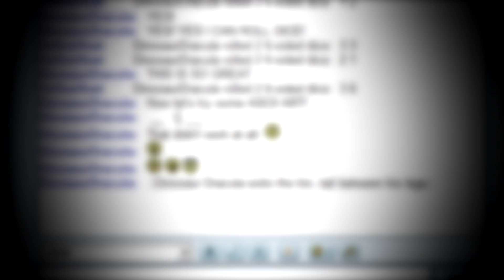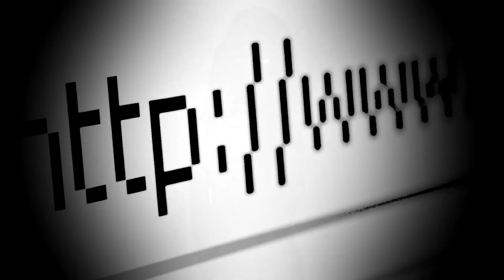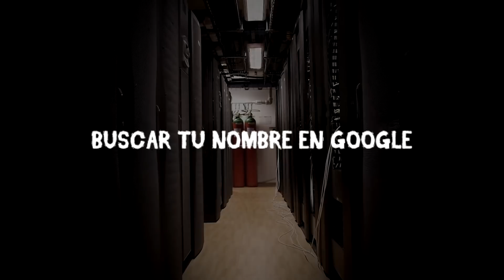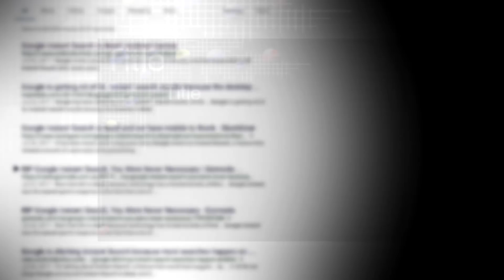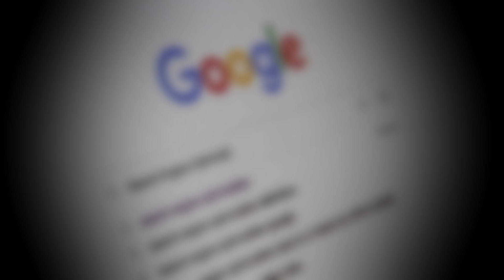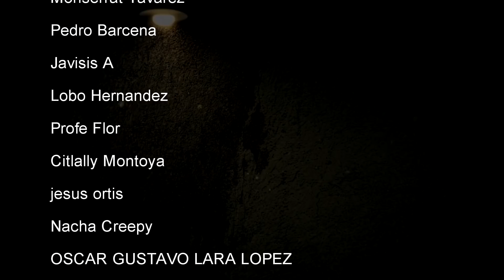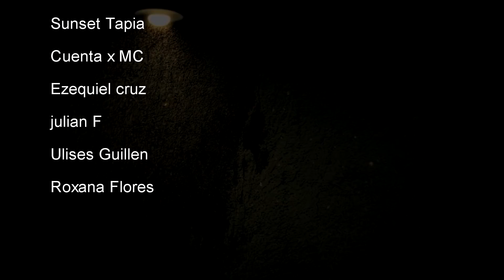4 Historias PERTURBADORAS vividas en Internet IV │ MundoCreepy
Internet es un vasto mundo de posibilidades, puedes encontrar información valiosa, así como basura sin sentido, puedes encontrarte con cosas muy bonitas y positivas y al día siguiente dar con algo que podría arruinarte el día o la semana entera.

Sin duda todo aquel que lleve un tiempo navegando por los turbios mares de la red en algún momento se ha encontrado con algo o con alguien a quien desearía poder borrar de su mente con la misma facilidad de un ordenador…

Así que pónganse cómodos y apaguen la luz, porque éstas son 4 Historias ocurridas a través de Internet, Parte 4.